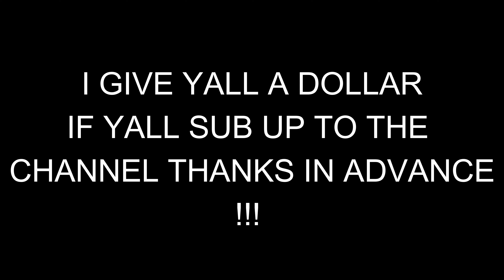THIS GAME CAME DOWN TO THE WIRED THE BEST GAME IN THE LEAGUE YET?!?! | BASKETBALL HIGHLIGHTS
ONE OF THE BEST GAMES IN THIS LEAGUE BY FAR HIGHLIGHTS WERE CRAZY!!!

Drop any video suggestions below in the comments for more content on the channel and share with friends as well